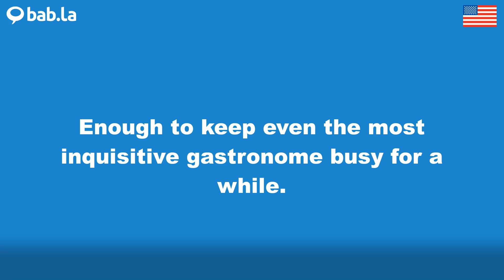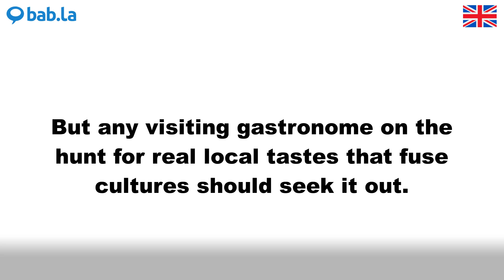GASTRONOME pronunciation | Improve your language with bab.la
Improve your spoken English by listening to GASTRONOME pronounced by different speakers – and in example sentences too. Learn and love languages with bab.la.